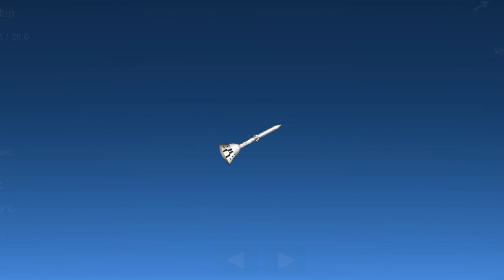Pad Abort 1| Artemis Program Pt. 2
The Pad Abort 1 mission was a test conducted by NASA on May 4th, 2010 to demonstrate the safety systems of the Orion spacecraft. The purpose of the mission was to simulate an emergency situation where the spacecraft had to be quickly evacuated from the launch pad. The test involved the use of a Launch Abort System (LAS), or some people would like to say Launch Escape System (LES), that would pull the spacecraft away from the rocket in the event of an emergency, for example an explosion while cruising. The Pad Abort 1 mission was successful in demonstrating the effectiveness of the LAS system and provided valuable data for the development of the Orion spacecraft. This test was an important step in ensuring the safety of astronauts who will be traveling on future missions to the Moon and beyond.

Ne volez pas mes plans !
Jangan mencuri cetak biru saya!
Non rubare i miei progetti!
¡No robes mis planos!
Planlarımı çalma!
Đừng ăn cắp bản thiết kế của tôi!
Не кради мои чертежи!
私の設計図を盗むな！
내 청사진을 훔치지 마!
不要偷我的图纸！
لا تسرق مخططاتي!